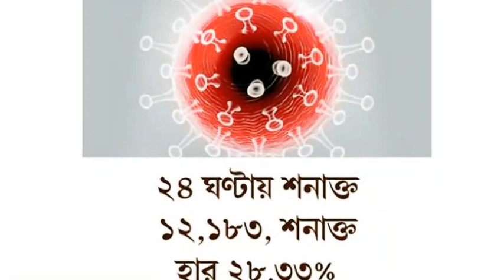এইমাত্র পাওয়া বাংলা খবর। Bangla News 02 Feb 2022 Bangladesh Latest News Today ll ajker news tv